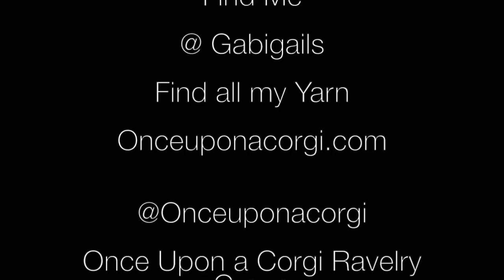Vlogmas | December 1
Join us for Vlogmas 2018!